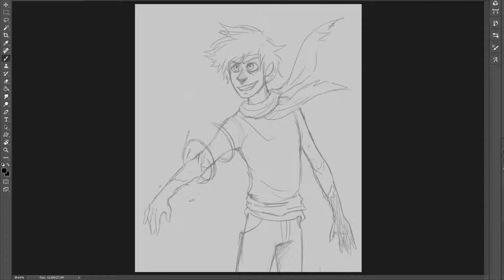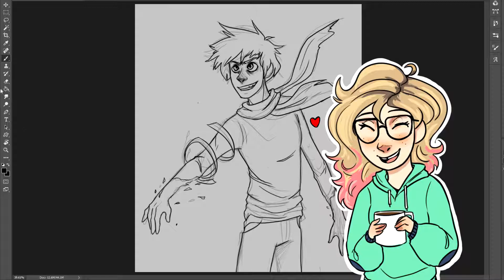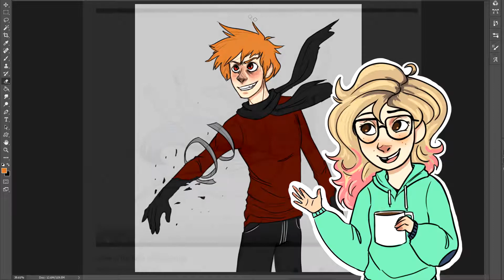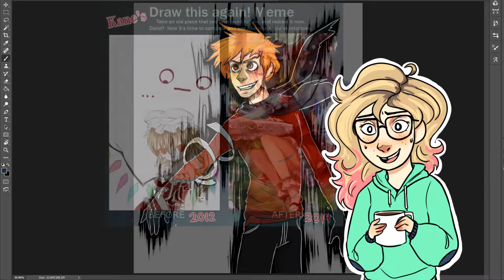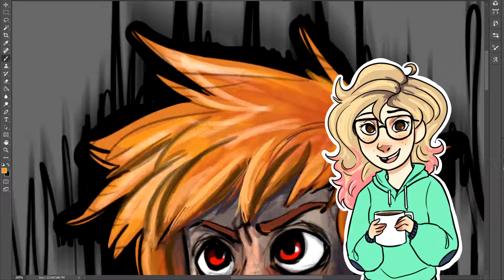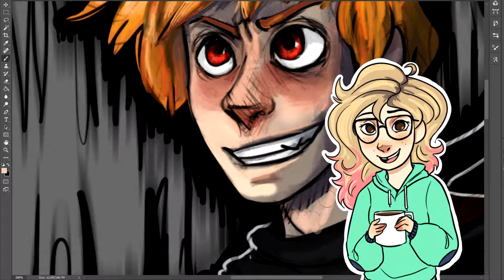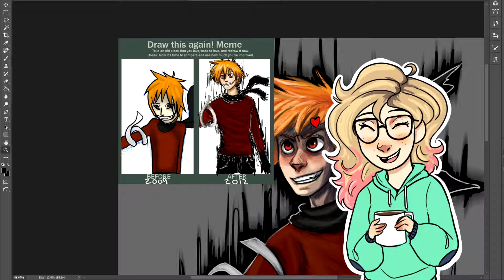DRAW THIS AGAIN CHALLENGE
I did a little challenge to redraw my old art!